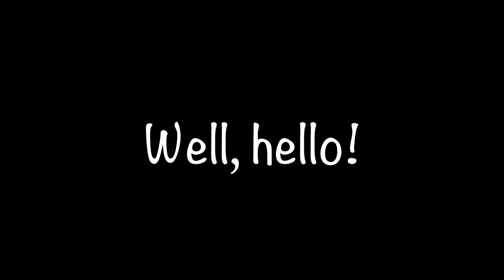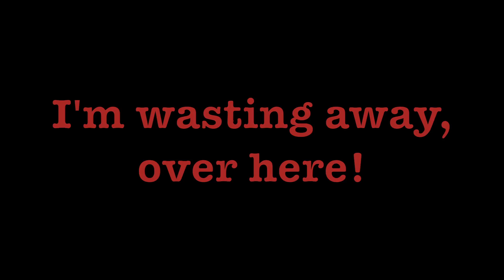MinPen Movie FINAL